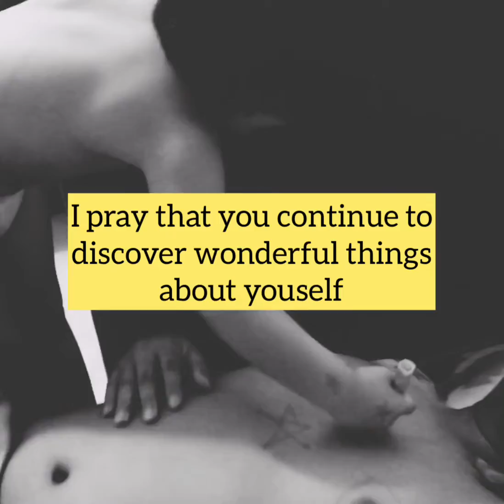Happy Father’s Day Ian ❤️